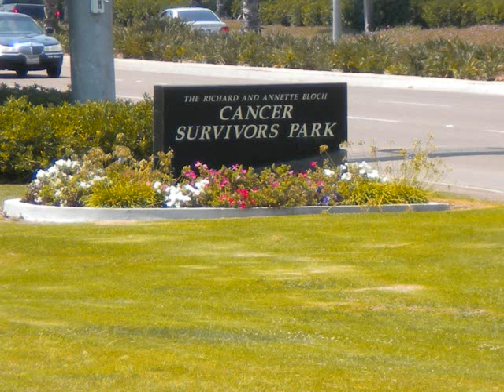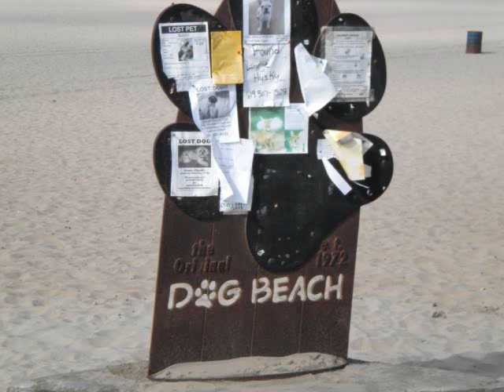Bike and Friday Ride 8 14 09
Here is my bike and some pictures I took while riding around San Diego, CA on Friday